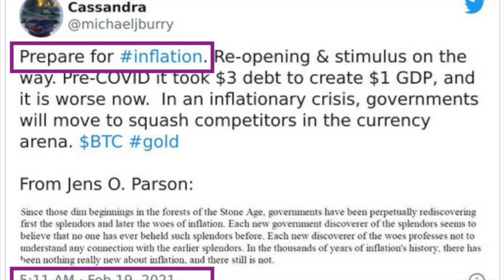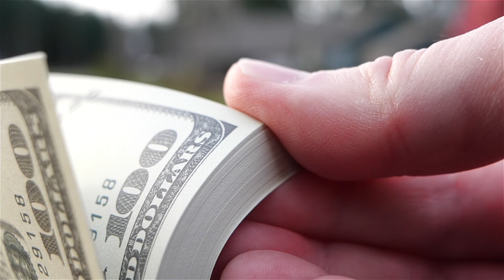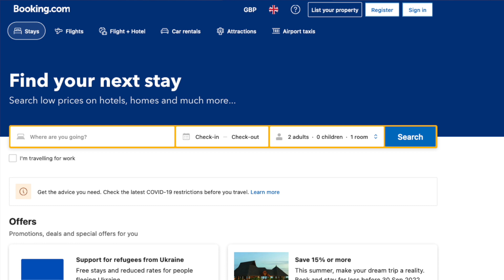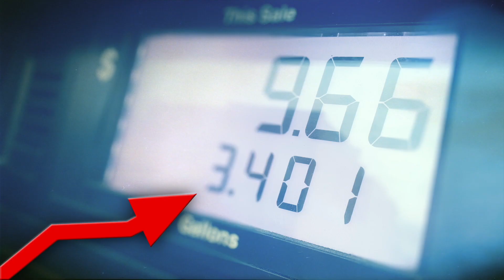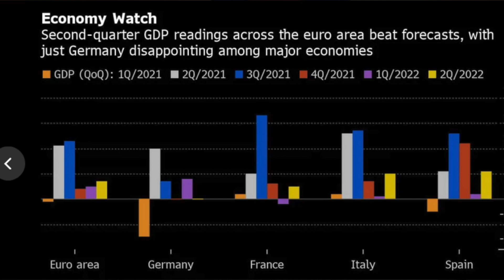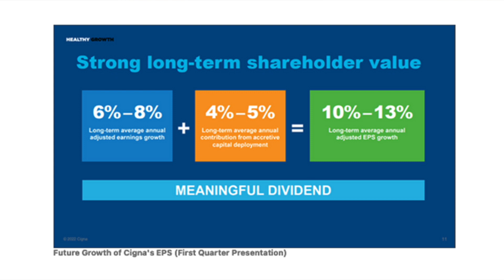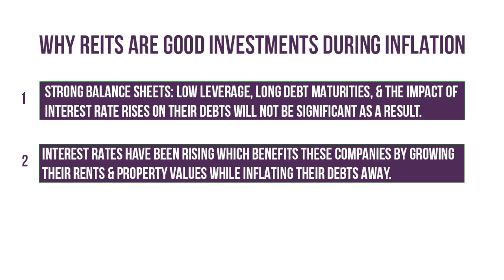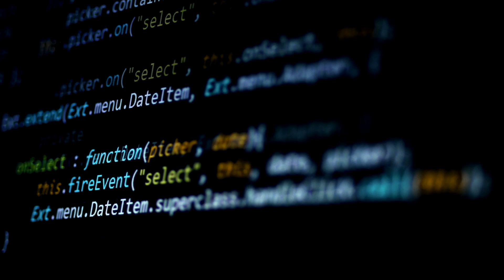Michael Burry Explains How To Invest During Inflation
Inflation continues to rise during 2022, yet Michael Burry saw this coming in 2020. In the last two years he has made millions of dollars from careful investments in a number of inflation sensitive securities. Today, we analyse some of Burry's investments as well as market trends, to examine how Michael Burry approaches investing during times of heightened inflation.